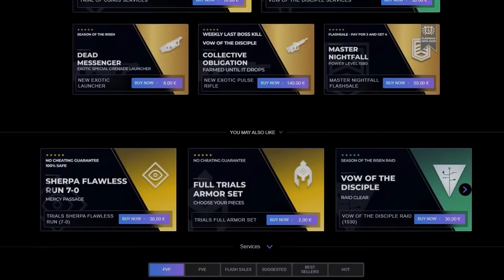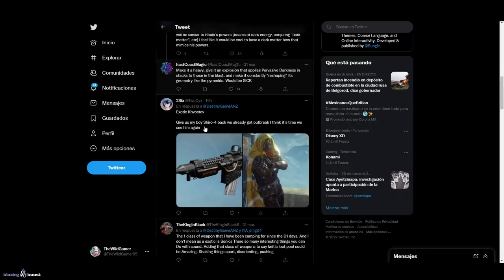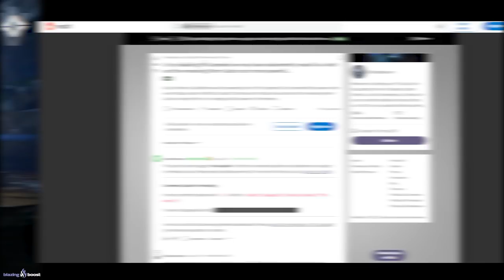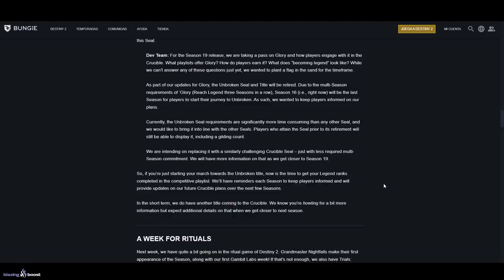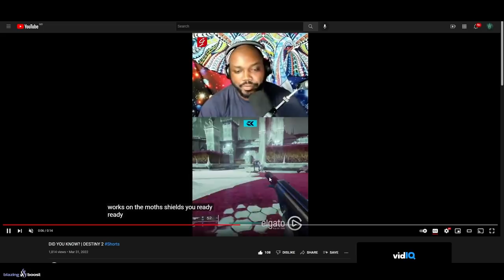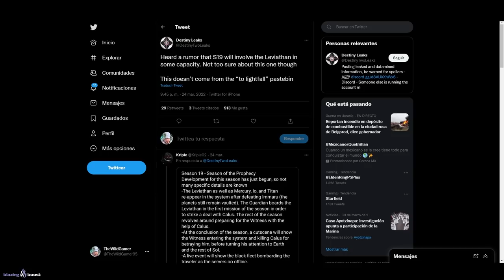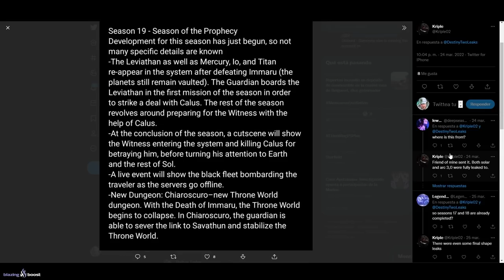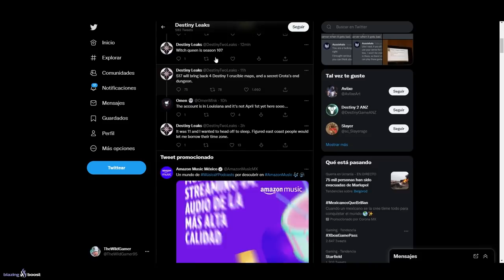NUEVA MAZMORRA "CHIAROSCURO"! LEVIATÁN y MÁS PLANETAS en T19! SONY COMPRA KONAMI y MÁS! | Destiny 2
0:00 Introducción
1:14 Sony compra a Konami por 7.300 millones de dolares
2:02 Nos preguntan que armas queremos y que personajes preferimos
3:42 Bungie nos envia correos de los Momentos de Reina Bruja
4:51 Emblema Día 1 de la Incursión - Actualización y fecha
6:03 La Colmena ya no cede tributo, tampoco la de Xivu Arath...
7:15 Calendario y próximos eventos
7:38 Datos importantes del último TWAB
9:05 Update 4.0.0.6
9:15 Las mejores vistas del Mundo Trono solo se ven desde aquí arriba
10:02 Han llevado las reliquias a Rhulk
11:00 Las Polillas cuentan como escudos
11:53 Gran filtración de Temporada 19
19:45 Outro

NUEVA MAZMORRA "CHIAROSCURO"! LEVIATÁN y MÁS PLANETAS en T19! EVOLUCIÓN del MUNDO y MÁS! | Destiny 2
► ¡Sígueme!
• Accesorios Gaming 10% dto. Código wildgamer

► Comunidad de PS4: TheWildGamers
• BUNGIE DICE que TODO el DLC "REY DE LOS POSEÍDOS" PUEDE REGRESAR A DESTINY 2! | Destiny 2
• GRAN DEMANDA! BUNGIE PIDE +6 MILLONES! GUÍA DESAFÍO del CUIDADOR! TRÁILER! NOTICIAS y MÁS! Destiny 2
• IMAGENES SECRETAS de la NUEVA RAZA! 1º del MUNDO DEJA DESTINY! NOTICIAS y MÁS! | Destiny 2

💠MI PC:
• CPU: AMD Ryzen 7 5800X 3.8 GHz 8-Core Processor
• GPU/ Gráfica: Gigabyte GeForce RTX 3060 12 GB
• PLACA BASE: Asus ROG STRIX B550-F GAMING (WI-FI) ATX AM4
• CPU Cooler: Corsair H100i RGB PLATINUM 75 CFM
• Memoria RAM: Corsair Vengeance RGB Pro 32 GB DDR4-3200 CL16
• ALMACENAMIENTO: Samsung 970 Evo Plus 1 TB M.2-2280 NVME
• TORRE: Corsair iCUE 465X RGB ATX
• FUENTE: Corsair 850 W